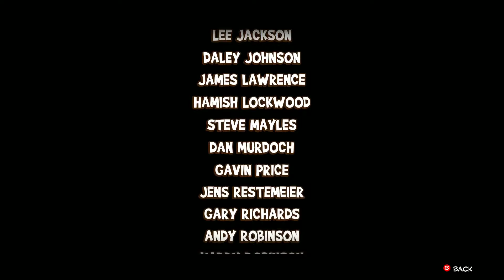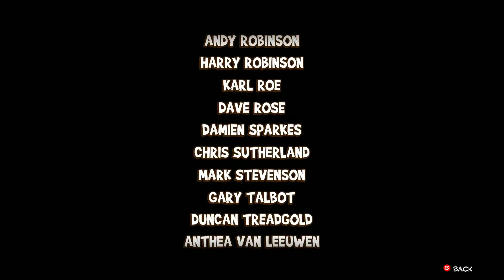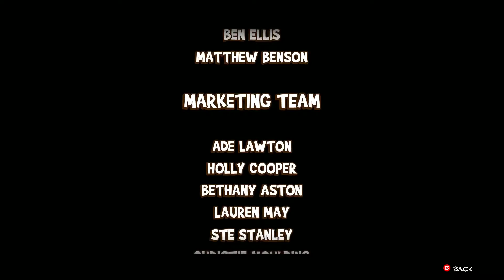Yooka Laylee Impossible Lair - Ending